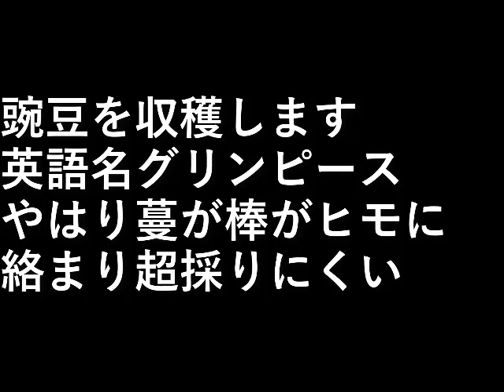豌豆の収穫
豌豆を収穫します。

英語名グリンピース。

やはり蔓が、棒がヒモに絡まり超採りにくい。

設備屋の適当田舎暮らし